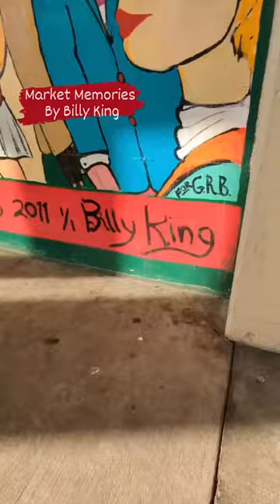7 Public Art Pieces in Pike Place Market!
Join us! We’re exploring 7 very Instagrammable public art pieces at Pike Place Market!